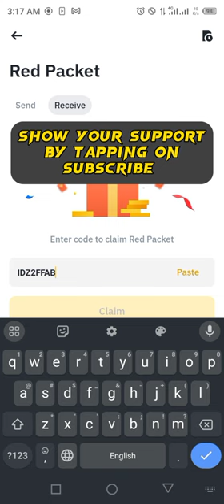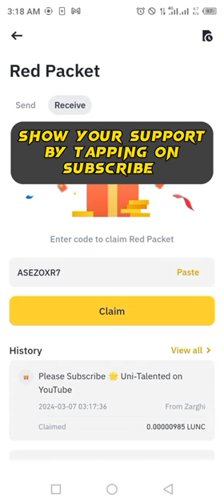Binance Red Packets crypto box 🎁 Codes For LUNC Free Today 7,8 MARCH 2024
Today Free 5 Red Packets Code Crypto include LUNC Coins.